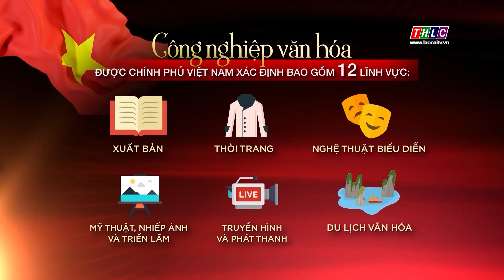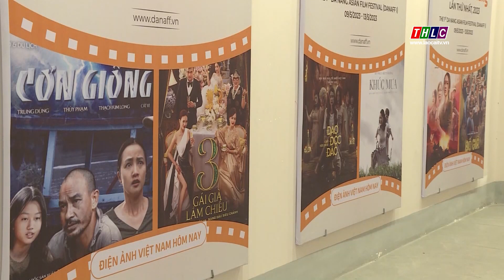Tháo gỡ "nút thắt" để công nghiệp văn hóa phát triển | THLC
Laocaitv.vn - Trong những năm qua, phát triển công nghiệp văn hóa ở nước ta đã đạt được một số thành tựu đáng khích lệ, nhưng vẫn còn nhiều điểm nghẽn cần được tháo gỡ. Các chuyên gia, nhà văn hóa kỳ vọng, Hội nghị toàn quốc về công nghiệp văn hóa lần đầu tiên được tổ chức sẽ tháo gỡ được những khó khăn, tạo lực đẩy để các ngành công nghiệp văn hóa phát triển.

Đài Phát thanh - Truyền hình Lào Cai